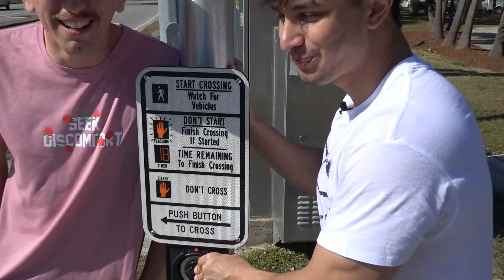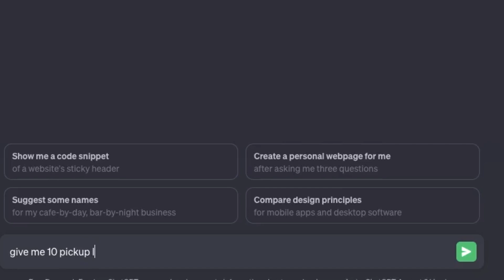Best Clips of 2023